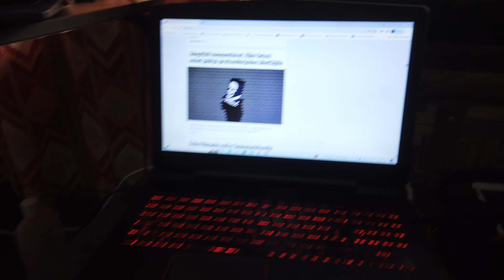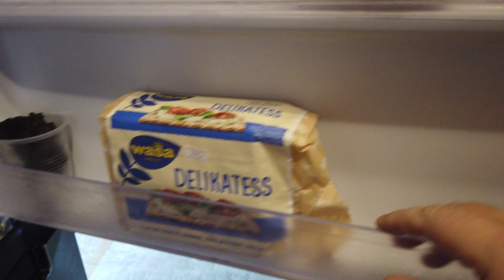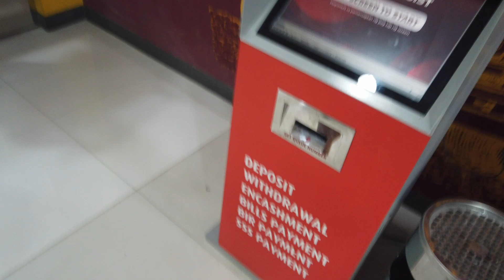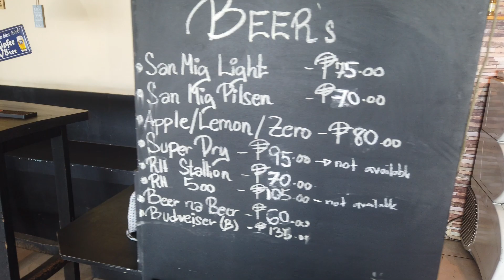Miten asiointi hoituu Filippiineillä!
No tällasia yllätyksiä välillä kuten vesivahinko, sitte näytän vähän miten asiointi toimii Dumassa.